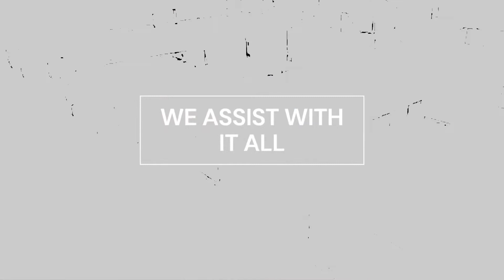Pursue your Passions with CNC Equipment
Machine Models: Techno CNC Systems

Machines used and currently available for purchase: HDS Series, Titan Series, Atlas Series

Videos and photos from the following customers: Techno CNC, Marnie Blair from Red Deer College, ACM Solutions, Rob Staropoli Cabinetry, Payette, Makerspace CT, SIGNARAMA, Rick Turner Guitars, Mineola HS, Hachi Collections